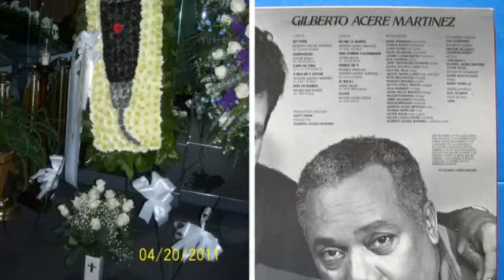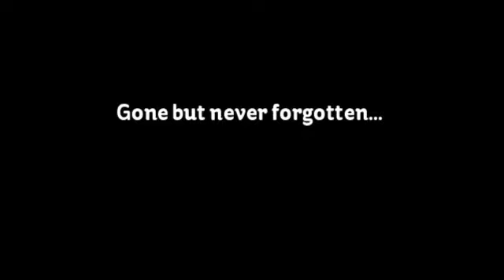Tribute to our Dad Gilberto Acere Martinez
This video is dedicated to our Dad Gilberto Acere Martinez who passed on April 19, 2011. This song titled, "No Todo" was one of many songs from his band 'La Sureña'. Enjoy. Rest in Peace Dad